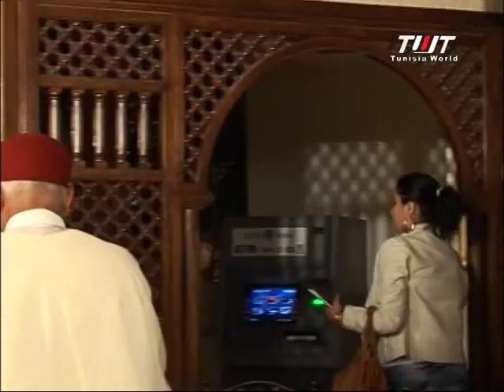الكاميرا الخفية - الحلقة الرّابعة